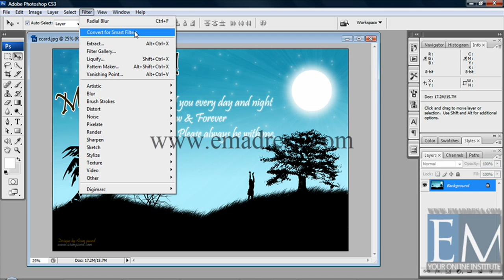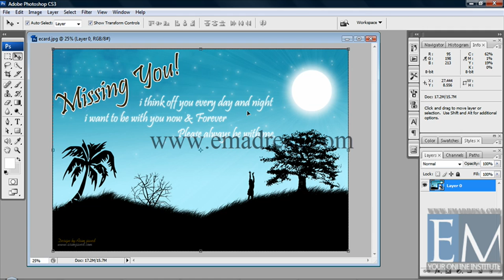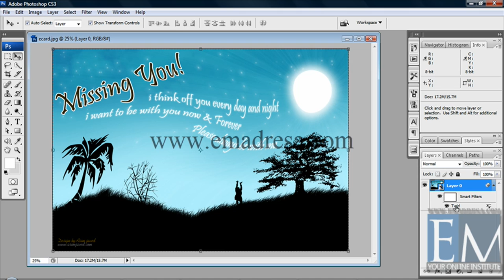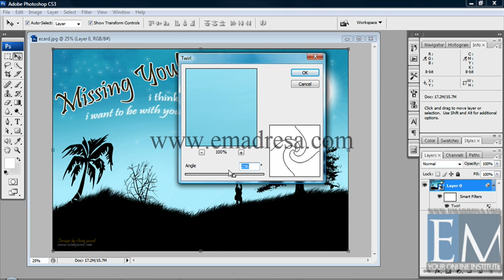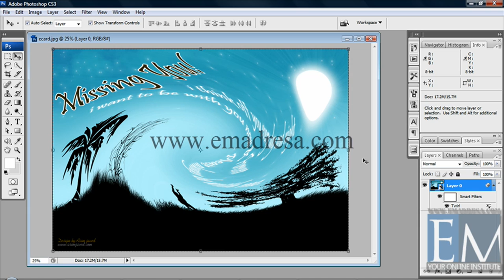Smart Filter Basic Photoshop tutorials in URDU and Hindi by emadresa